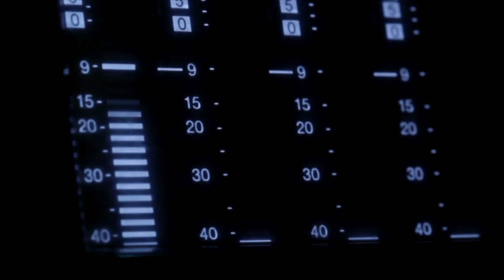KEHS Spring 2023 Newscast 6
KEHS KnightVision News Student Publications Episcopal High School Spring 2023 Newscast 6